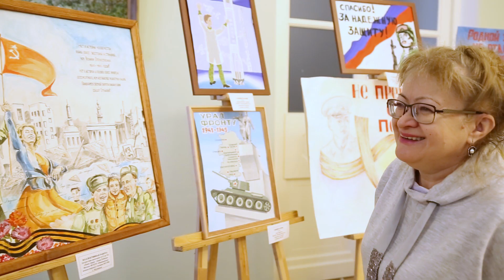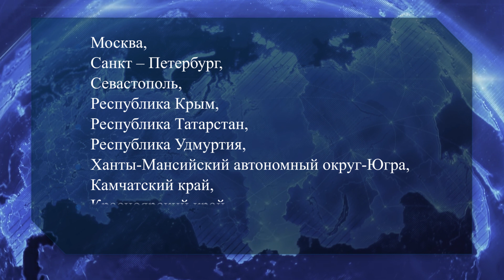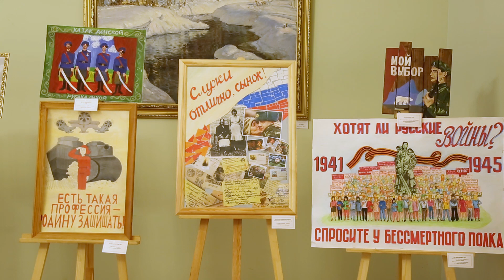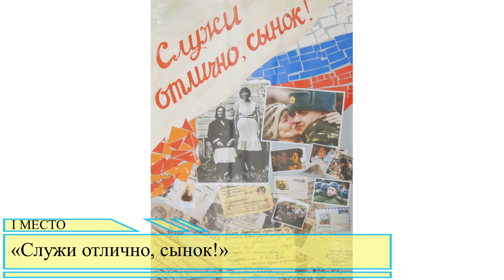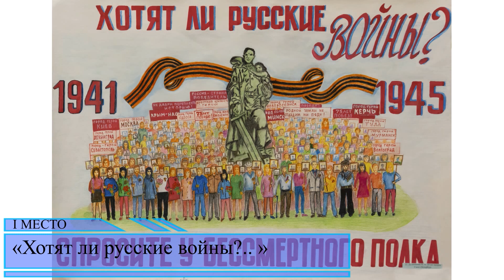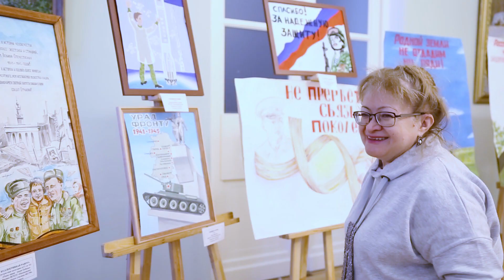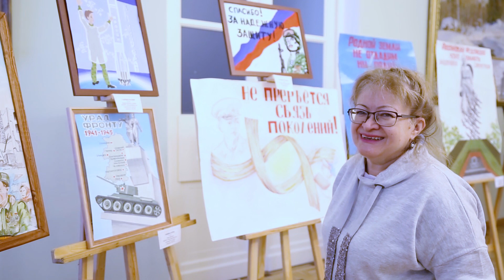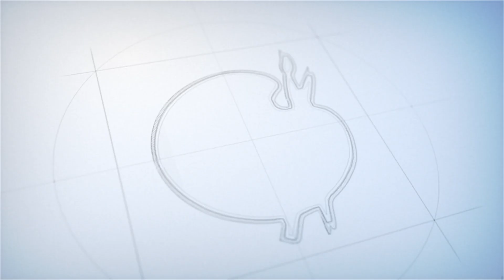Церемония награждения победителей конкурсов «Родная Армия» и «Армейский калейдоскоп».